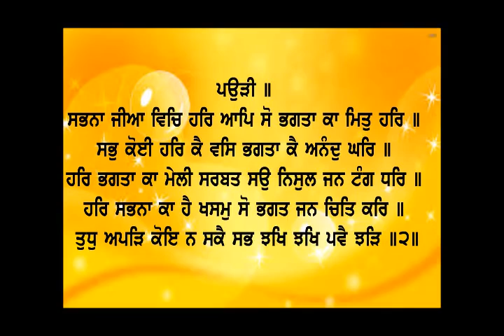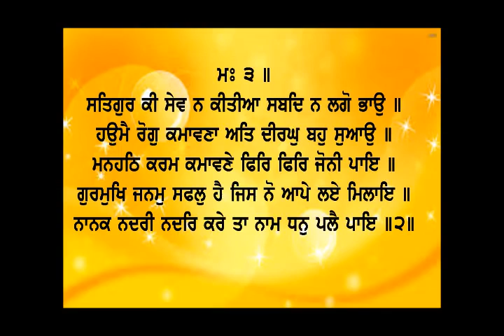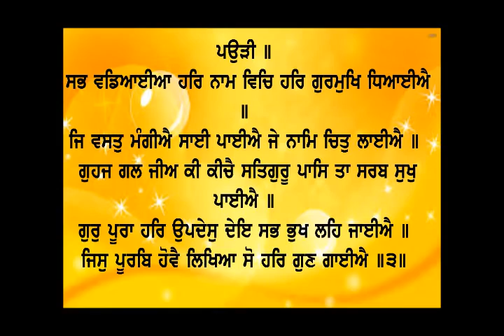Dhan Shri Guru Granth Sahib Ji - Sep 22, 2022